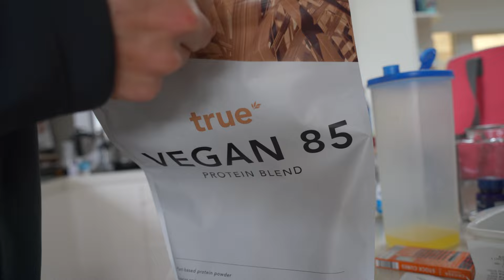Day in The Life & Full Day of Eating | Not Natty Chest Day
Here's a full day of eating and essentially a day in the life as well. Then I hit some chest and leg extensions with the broski.

Gym
Vlog
Bodybuilding
Teen Bodybuilding
Aesthetics
Zyzz
Chestbrah
Greek God